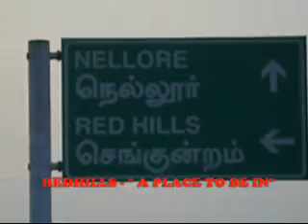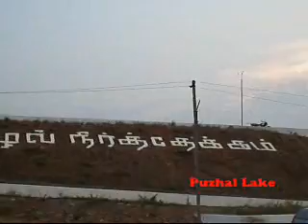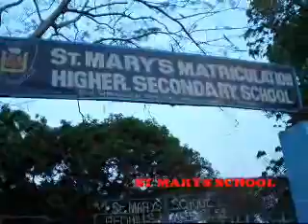Short Film About REDHILLS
This is a small effort taken to bring to your notice about the places in and around the town REDILLS located to the NORTH of CHENNAI